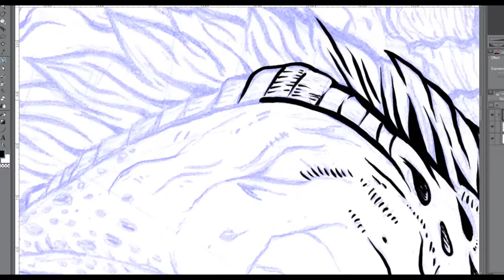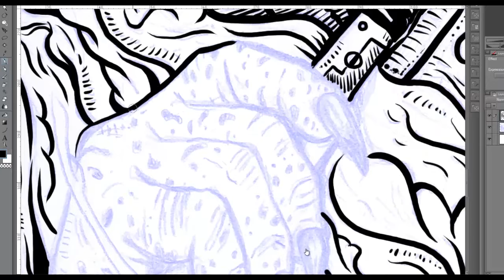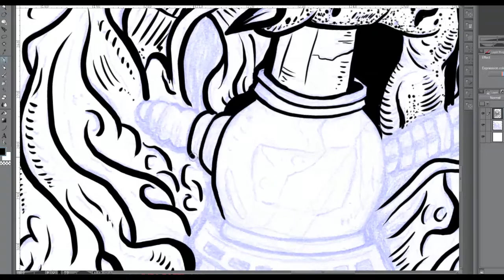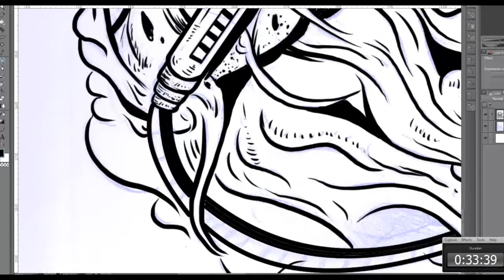Timelapse - Predator Fanart (Jader Sds) Cabeça de Gelo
Processo de Arte final Digital.
Software : Manga Studio Ex5
Duração original : 5 horas